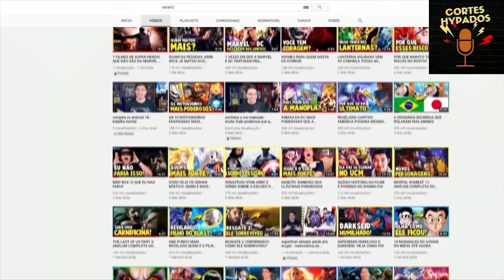VAR NO FUTEBOL ANTIGO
CORTE DO PODPAH COM O CAFU QUE ELE FALA SOBRE COMO SERIA SE TIVESSE VAR ANTIGAMENTE NOS JOGOS